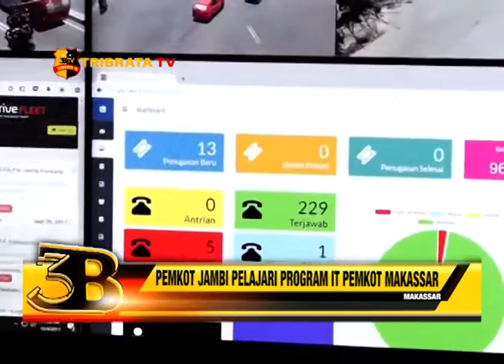PEMKOT JAMBI PELAJARI PROGRAM IT PEMKOT MAKASSAR